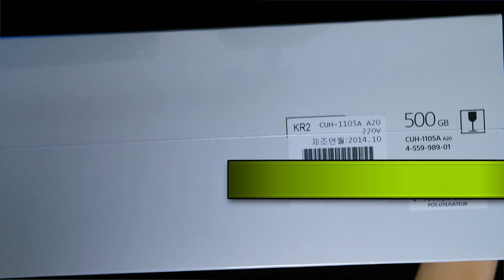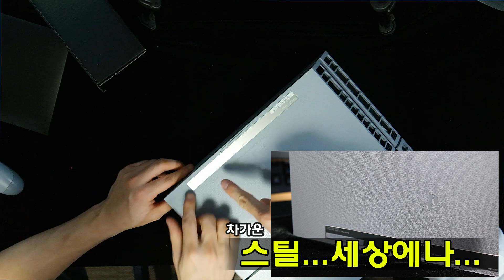Dmonk Unboxing, 20주년 기념 한정판 플스4 개봉기 (20th Anniversary PS4 Unboxing)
94년출시된 PS1의 색상을 그대로 입혀 추억을 되살린 20주년 기념으로 제작된 플레이스테이션4 한정판. 어떤 느낌일까? (흥분주의)

지금부터 디몽크가 열어본다.

난생 처음으로 열어보는 한정판 패키지, 결론은 부럽다. 더 자세한 내용은 블로그를 통해 전달.